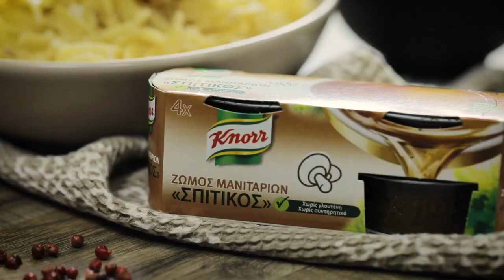newsbomb.gr: Χυλοπίτες με Knorr «Σπιτικό» Ζωμό Μανιταριών